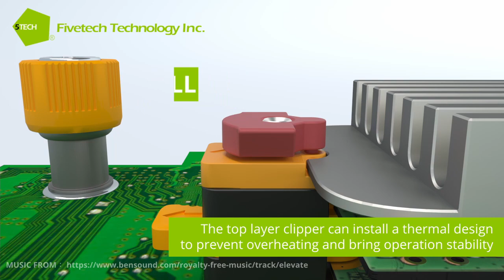Fivetech–Buckle Lock Double M.2 Board Latch